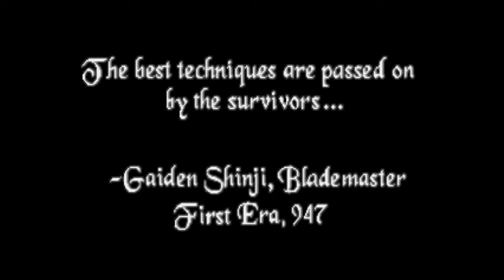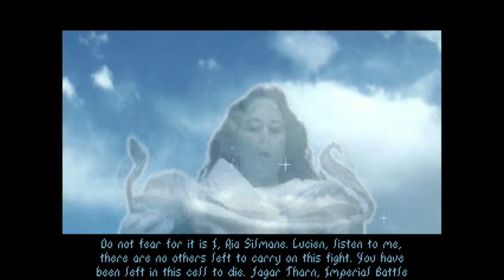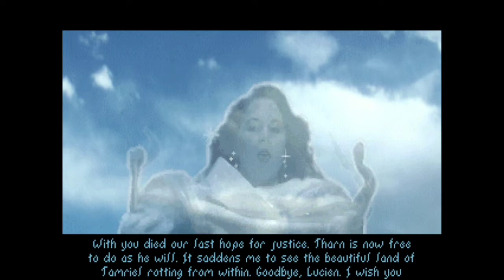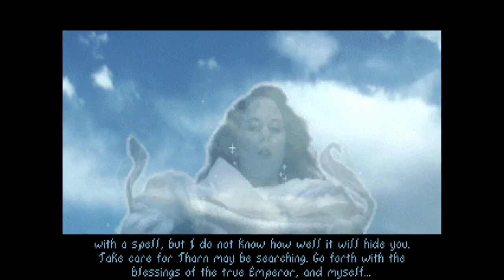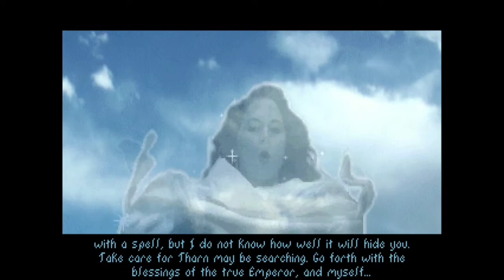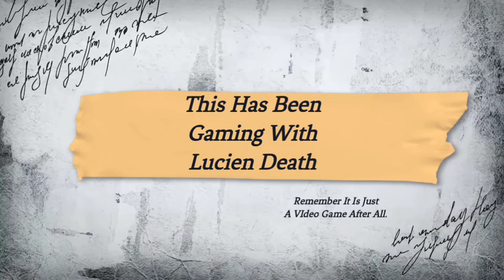Lucien Death Let's Play-The Elder Scrolls: Arena/Starting Fresh, Again... Ep 1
Yes I intend for my videos to be chill an relaxed, Enjoy!

Apps I use with MCPE

I do all my video editing from my phone. Apps I use are
AZ Screen Recorder, MC Intro Maker,
PowerDirector, Drum Pad Machine, Groove Pad, Omelet Arcade,
Other apps used on Ps4 is Sony Share Factory.

@LucienDeath (#) 7848

🏴‍☠️Pirate Savvy Empire Realm Application🏴‍☠️
👹(Sever & Realm Application)👹
(Application Link)

🍺GamerRejectProject With a Pirate Savvy🍺 Productions

If donating thank you.

☠️PirateSavvyMembers☠️
                  🦜(Content Creators)🦜

🐾🍺CREDITS🍺🐾

Artist StacyBlueBird

🐾 Blue Demon Wolf Head Emojis used to represent me

🐾The Half Body Blue Wolf Demon Emoji used as well was made by (still looking for the link info of artist)

☠️Music In intro and Outro Used☠️

🍺 ˗ˏˋ SUBSCRIBEˎˊ˗🍺

🍻 ˗ˏˋ SHAREˎˊ˗🍻

🍺🍻 ˗ˏˋ LIKE ˎˊ˗🍻🍺
𓃮𓃬𓃮𓃬